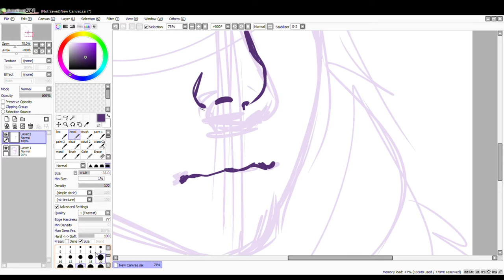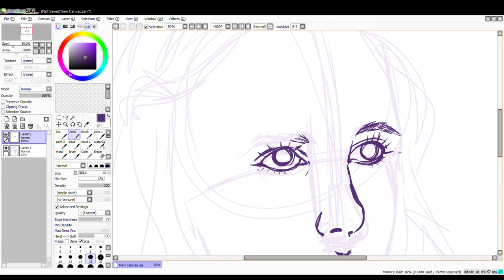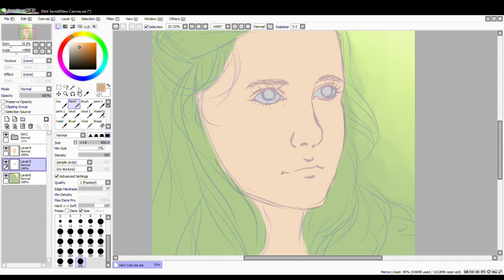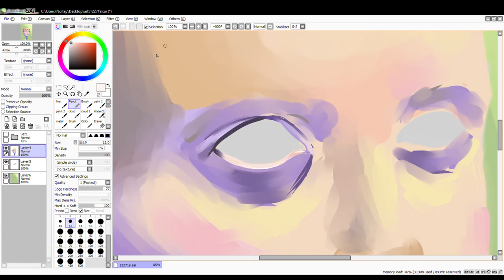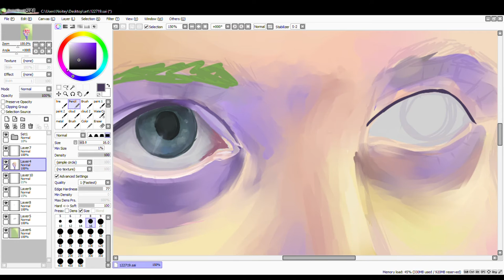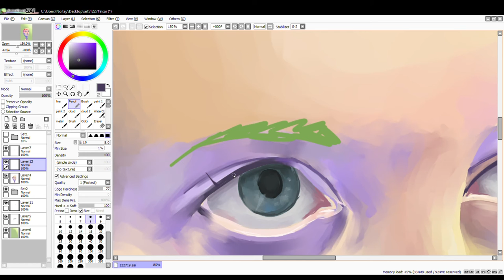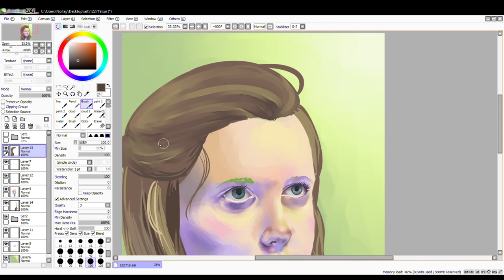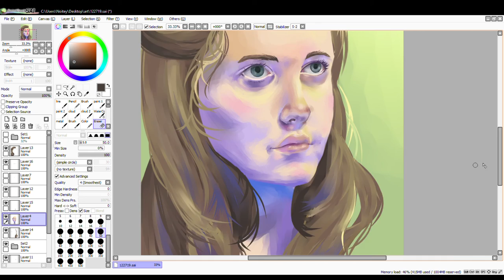Digital Portrait Speedpaint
This was done on Paint Tool Sai. Total time was 2:08:16.

Music Used
Winter Ride - Twin Musicom
Night at the Dance Hall - Twin Musicom